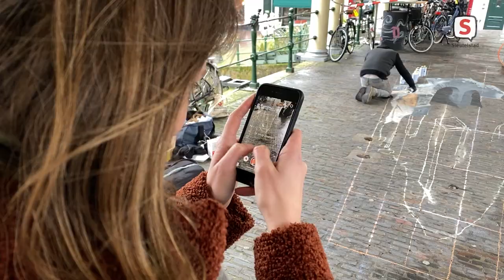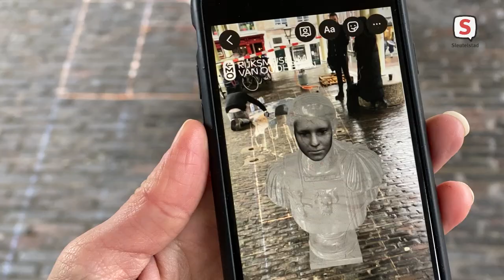3D-kunstwerk op Leidse Koornbrug (8 februari 2022)